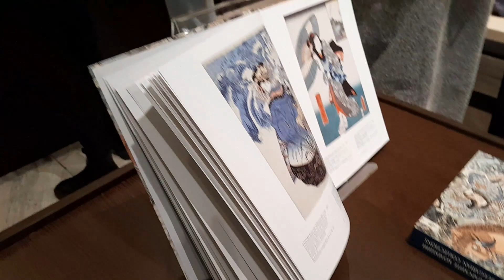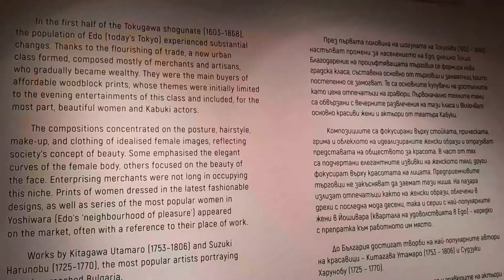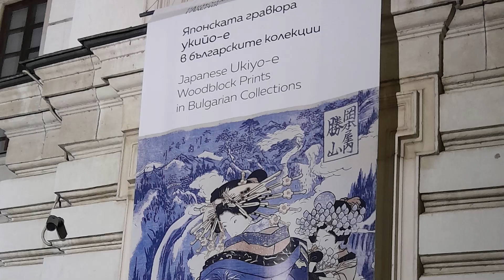The Ukiyo-e Catalog: Guide to Japanese Woodblock Prints/ 浮世絵カタログ：日本の木版画ガイド(Nihon no Mokuhanga Gaido)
ЯПОНСКАТА ГРАВЮРА УКИЙО-Е В БЪЛГАРСКИТЕ КОЛЕКЦИИ

Изложбата се проведе в Квадрат 500 от 18 октомври 2023 г. до 2 март 2024 година и представи японските гравюри укийо-е, които са характерни за периода на Едо (1603–1868) и документират отварянето на Япония към света през периода Мейджи (1868–1912). В нея бяха включени гравюри от различни колекции, включително непознатата колекция на НАИМ БАН, както и колекциите на художествените галерии в Сливен и Силистра, както и от фонда на Националната галерия.

Каталогът и изложбата „ЯПОНСКАТА ГРАВЮРА УКИЙО-Е В БЪЛГАРСКИТЕ КОЛЕКЦИИ“ са осъществени с финансовата подкрепа на Министерство на културата на Република България и Посолството на Япония в България и бяха представени в рамките на 34-тите Дни на японската култура в България със съдействието на господин Кенто Мураки, аташе по културните въпроси в посолството на Япония в България.

Националната галерия представи каталог на изложбата "Японската гравюра укийо-е в българските колекции"
На 29 февруари в Квадрат 500 се състоя официалното представяне на каталога към изложбата "Японската гравюра укийо-е в българските колекции". Изданието е богато илюстровано, с над 300 репродукции на всички известни укийо-е произведения от музейните колекции в страната.

Каталогът е двуезичен - на български и английски език, и е структуриран в седем тематично обособени раздела. Текстовете към тях, както и уточненията на атрибуциите и датировките, са дело на българската японистка д-р Стела Живкова и изкуствоведите Златка Димитрова и Мария Маринова. Уводът е написан от директора на Националната галерия Ярослава Бубнова, а консултант на изданието е проф. Дж. Окубо от Националния музей за история на Япония. Дизайнът е дело на Камен Стоянов от Топ Дизайн Студио.

Презентацията на изданието се състоя в панорамната зала на Квадрат 500. Преди това посетителите имаха възможност да се насладят на тур в изложбата, воден от кураторите.

По време на представянето каталогът можеше да бъде закупен на преференциална цена от 65 лв. След официалното представяне цената му ще бъде 70 лв.

Изложбата "Японската гравюра укийо-е в българските колекции" е първата по рода си, която показва богатството и разнообразието на японската гравюра в българските музейни колекции. Експозицията е събрала над 100 гравюри от 18-ти и 19-ти век, от фондовете на Националната галерия, Националния археологически музей, Националния етнографски музей, Софийската градска художествена галерия, Художествена галерия "Добри Христов" - Варна, Художествена галерия "Димитър Добрович" - Сливен, Художествена галерия "Георги Баев" - Силистра.

Каталогът е ценен справочен материал за колекционери, изкуствоведи, японисти и любители на японската култура. Той е богато илюстриран и съдържа подробна информация за гравюрите, както и за техните автори и история.

Укийо-е е вид японска гравюра, възникнала през XVII век. Тя се отличава с реалистичното си изобразяване на ежедневния живот, пейзажите, красавиците и актьорите от кабуки театъра. Гравюрите укийо-е са били много популярни в Япония, а през XIX век добиват широка популярност и в Европа.